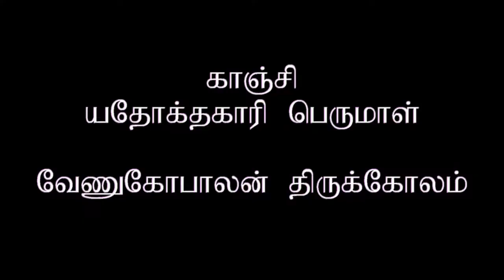Dinamdhorum Divyadesam (C)37 - Kanchi Yathokthakari Perumal Venugopalan Thirukkolam_4m 44s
Kanchi Yathokthakari Perumal Venugopalan Thirukkolam